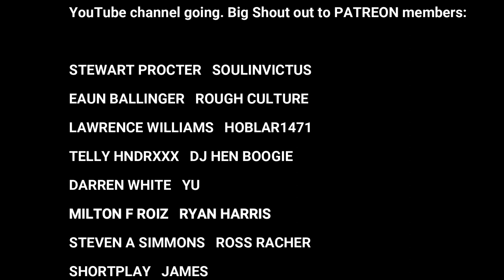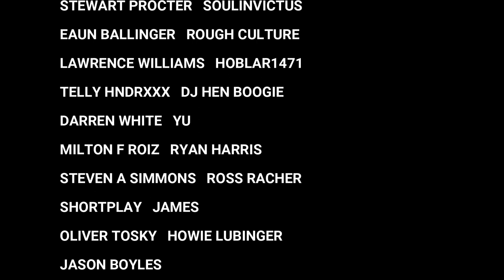Jah Love - St Thomas 1983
Direct Cassette Recording, No MP3.
Thanks Again